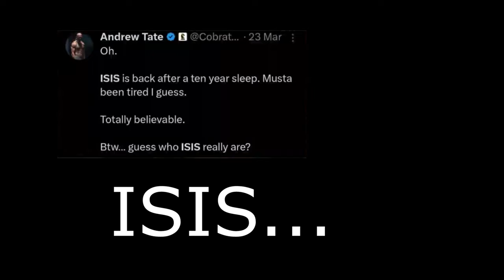ISIS reclaims control of Minecadia's throne | Minecadia God Kills